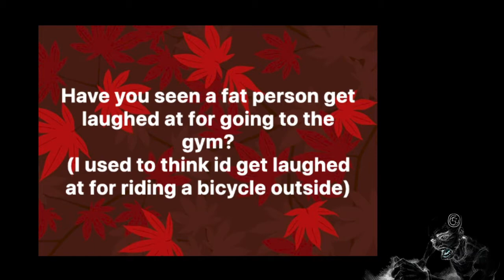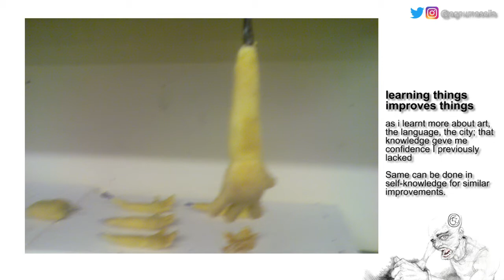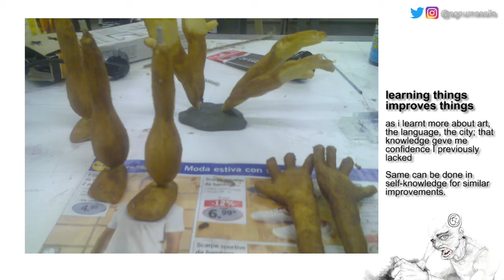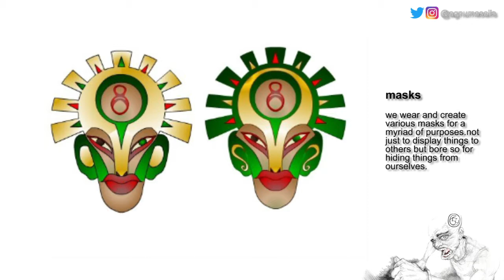Health Through Laughter | Is Fat Shaming More Personal Than Public?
Have you seen a fat person get laughed at for going to the gym?
(I used to think I'd get laughed at for riding a bicycle outside)
Pat of my shorties series.